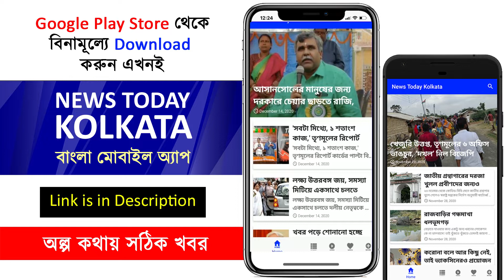মিডিয়ার সামনেই ফুঁসে উঠলেন প্রিয়াঙ্কা টিব্রেওয়াল !! কি বললেন তিনি ?? - Priyanka Tibrewal speech